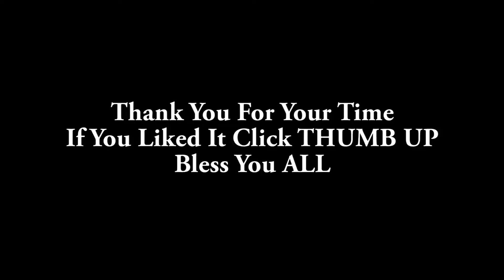EPIC SESSION | SQUAT EVERY DAY | Season 2 | Day 14 | 02/24/17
EPIC SESSION TODAY
DAY 14
SQUAT DELOAD STILL ON